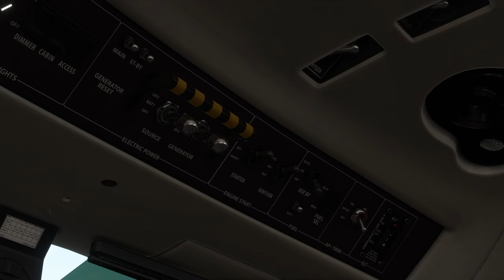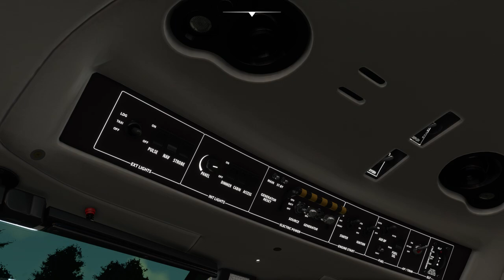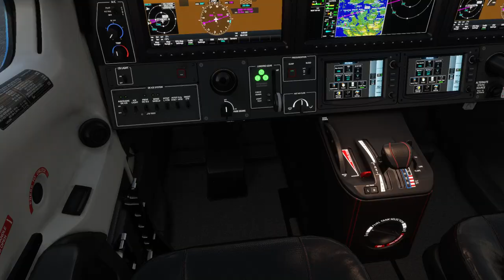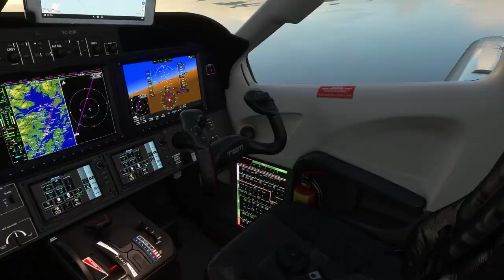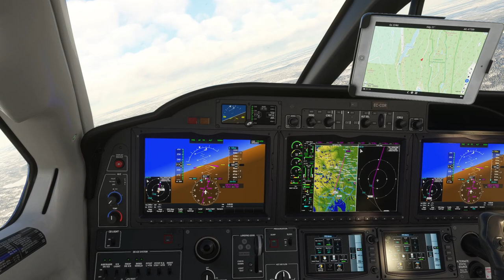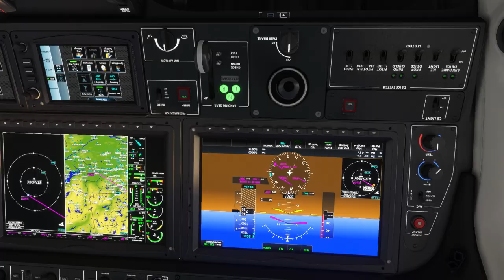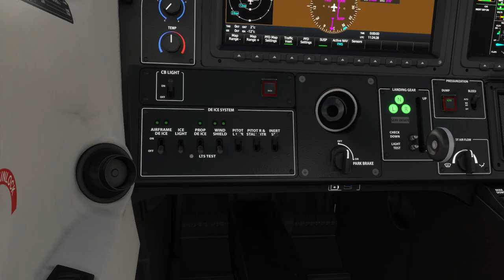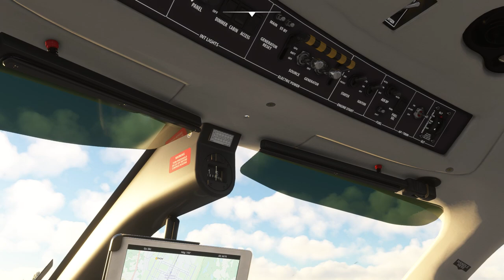World Tour TBM930. Etapa 12 .Flesland (ENBR) to to Gardermoen (ENGM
Desde Bergen nos dirigiremos hacia el sur a través de los fiordos hasta la ciudad de Stavanger y el Viking Stadion. Desde aquí, serpentea hacia el este a través de los fiordos hasta la famosa formación rocosa Preikéstol en WP10. Luego continúe hasta el final del largo fiordo y gire hacia el sureste sobre las montañas, lagos y valles del sur de Noruega hasta Kristiansand y Sparebanken Sør arena. Gire hacia el noreste y siga la pintoresca costa antes de girar hacia el noroeste hasta la pequeña ciudad de Heddel y su famosa Stavkirke o iglesia de madera. Construidas hace siglos, casi en su totalidad con duelas de madera, iglesias como esta fueron comunes en toda Noruega. Este ejemplo se remonta a principios del siglo XIII. La leyenda dice que fue construido por un troll de montaña llamado Finn en solo tres días. Desde aquí, te diriges hacia el noreste hasta la capital, Oslo, donde cada año se concede el Premio Nobel de la Paz. El Palacio Real está justo debajo cuando haces el giro en WP16. Gire hacia el oeste hasta Frogner Park y luego hacia el salto de esquí y el museo Holmenkollbakken antes de dirigirse a un aterrizaje en el aeropuerto de Gardermoen.